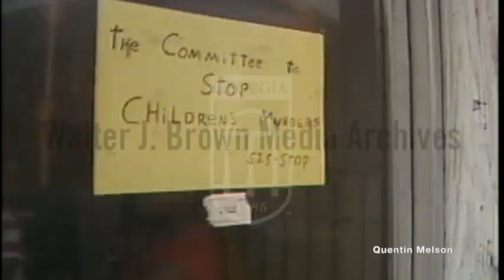Atlanta Child Murder Victims' Mothers React to FBI Assertion That Some Parents Involved (4/19/81)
Voiceover: A report on a meeting of the Committee to Stop Children's Murders in response to the FBI's assertion that some parents might be partially responsible for the deaths of their children and the Committee’s official statement; interviews with murdered child Curtis Walker’s mother and Venus Taylor. Footage: Women walking into the meeting; Camille Bell, mother of murdered child Yusuf Bell, in a press conference.
Atlanta Missing and Murdered Children Story